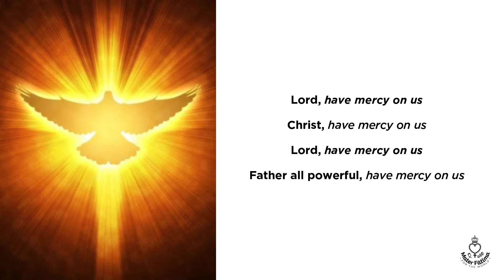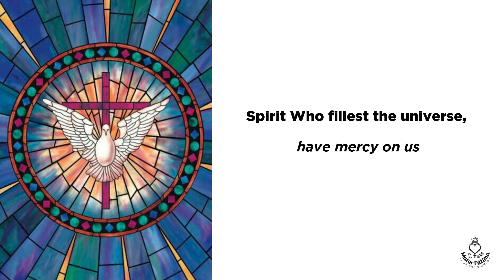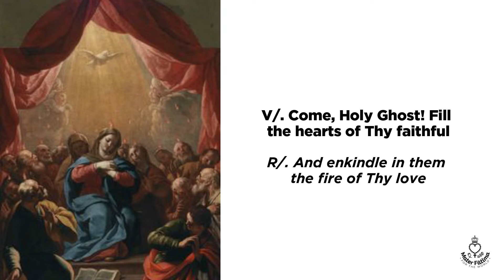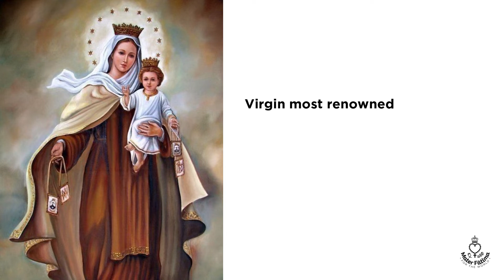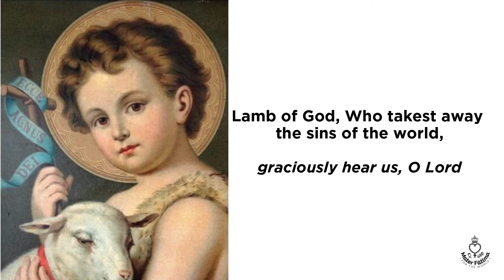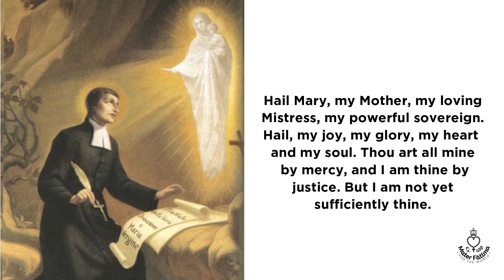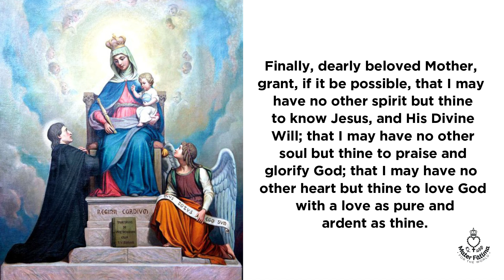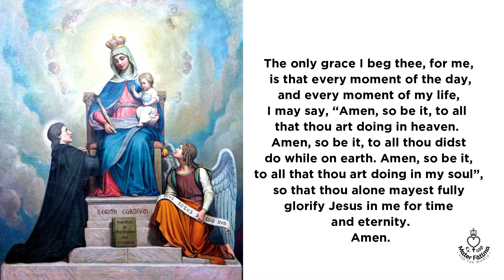Day 25 - Total Consecration to Jesus through Mary